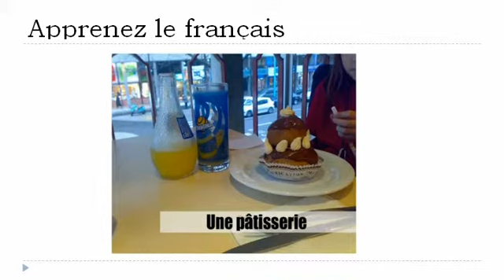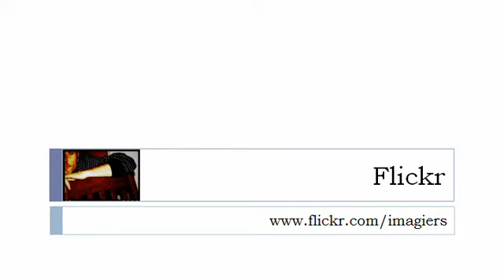Nauka francuskiego = W mieście # 3